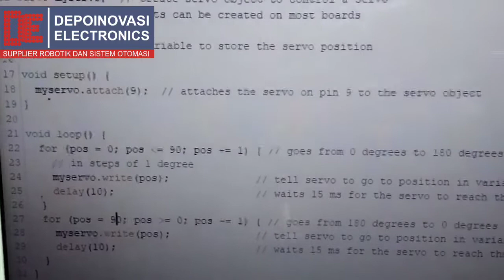Motor DC Servo High Torsi Komplit Driver dan Power Suplai hub WA 085646399200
Spesifikasi:
Gerak max 180 derajat.
Torsi: 40 kgcm.
Daya: 250W.
Dimensi Motor Servo: 16 cm x 5,5 cm.
Isi Paket:
Motor Servo High Torsi.
Power Suplai Servo.
Driver Servo.
Aplikasi: Servo penarik kopling, penarik gas, penarik rem mobil, motor, mesin bajak sawah, mesin lawn mower dll.

WA: 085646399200 (jam layanan pkl 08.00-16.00 WIB. Minggu dan tanggal merah libur).